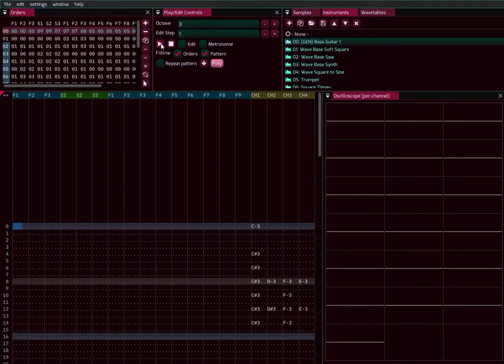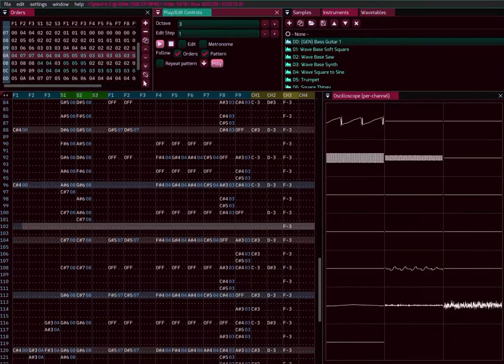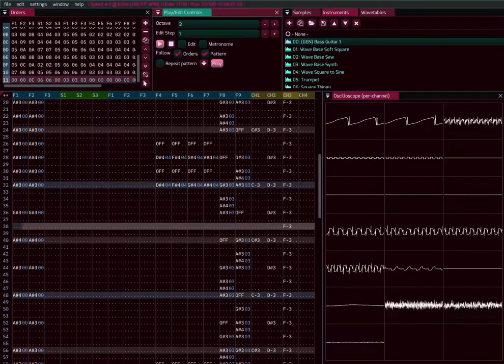Arcade wave - Multi chip original (Furnace)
I made an original song again! It’s got a arcade style chip set with FM sounds and PCM. Hope you enjoy!

Made with Furnace tracker (YM 2203 OPN, YM 3812 OPL2, and OKI MSM6295 settings)